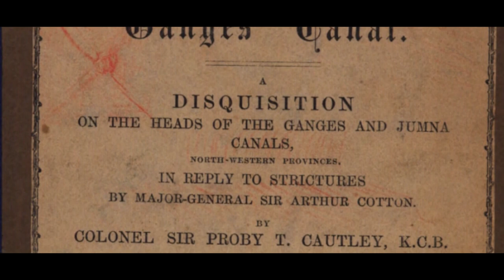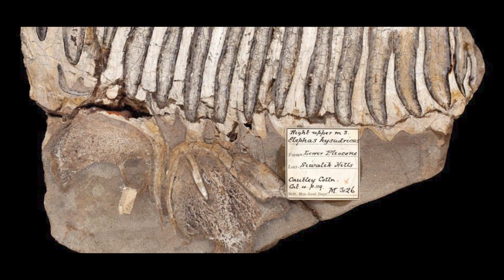THE GANGA CANAL: ATCS SERIES - Ganga, The Mother River with Lokesh Ohri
The incredible story of how one man's passion led to the construction of one of the biggest man made structures on Earth, the Ganga Canal.

About ATCS:
It is a global technology solutions provider with operations across the globe. This series of films is their CSR initiative.

About the Group:
Been There Doon That is a Dehradun based group that works with communities across Uttarakhand for walking and slow tourism and heritage awareness. We are a 50,000+ strong community on social media and also do weekly heritage/ nature/ food walks in Dehradun, Mussoorie, Rishikesh and Haridwar. The citizen's group began in the year 2014 and is now venturing onto various platforms to raise awareness and exchange knowledge on the nature, heritage, arts and culture of the Himalayan region.

Song: The Documentary by Bb Productions